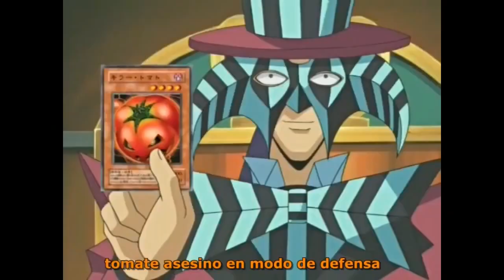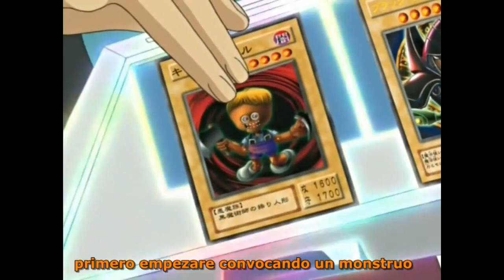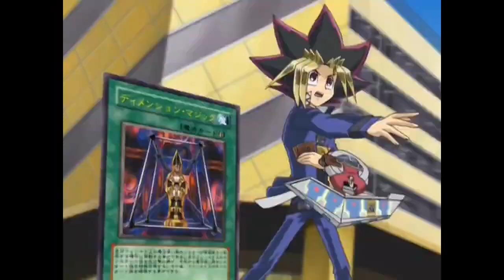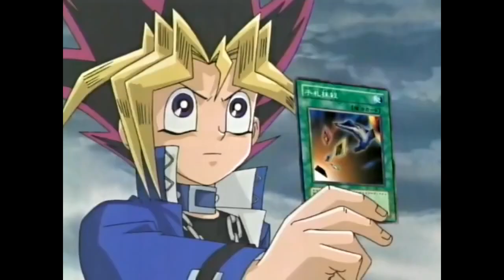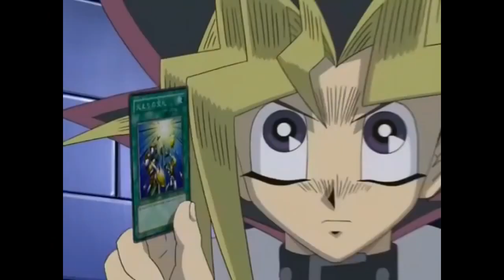Arkana vs Yugi Muto | Torneo Dm | Video de Akuri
Hola gente, les dejo este video resubido de Akuri.
Desde ya se les pide que vayan a su canal y le den el apoyo que se merece